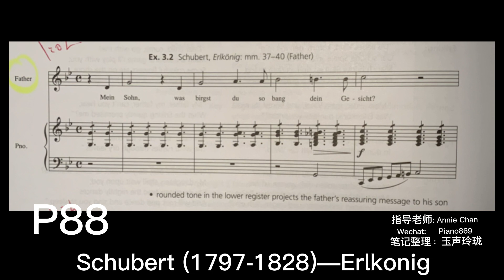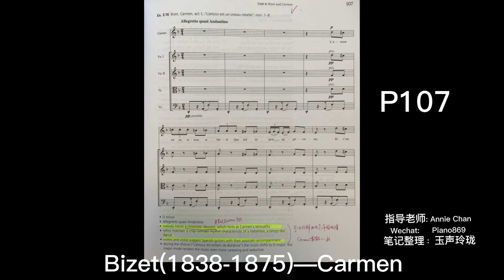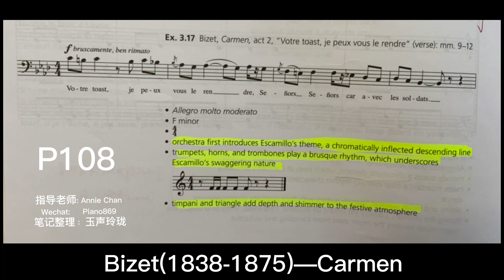The Royal Conservatory History 9– romantic era music part